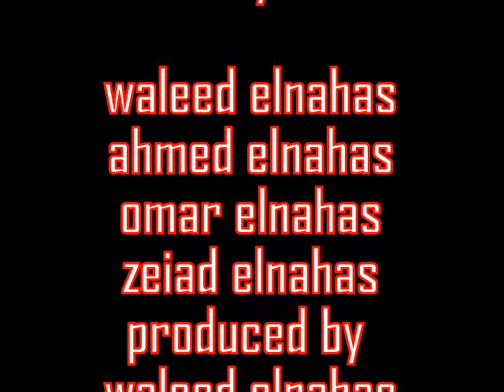The Real Grand theft auto made by Hitfilm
the real grand theft auto iv  made by hitfilm ultimate